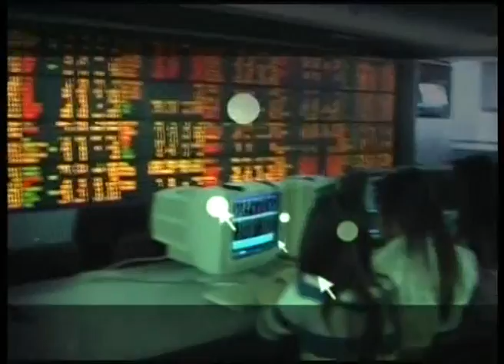ส่องหุ้น 2-3-58 สมพงค์ เบญจเทพานันท์ [2]